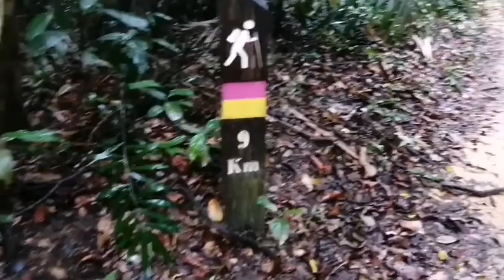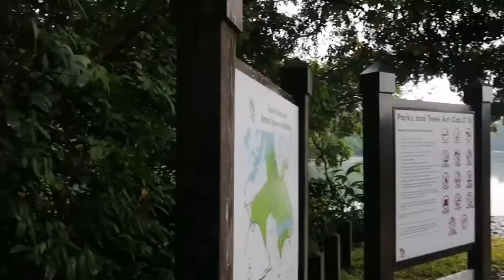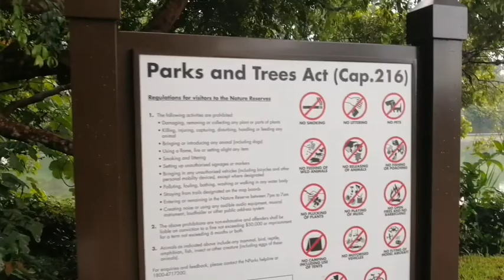[4k]SINGAPORE HIKING SA PUTIKAN(PART3)||MacRichieReservoir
hi everyone my name is rose30
 my content is all about roadtrip in singapore and my life status
 Bonding with my all Ofw Friends
working here for Long Long time
ago. please support and
share and likes thank you
 so much po.🙏

Remeber, Safety is Everyone's
Resposability.